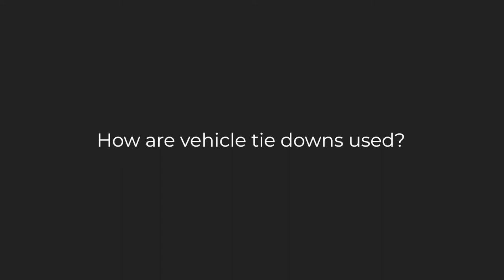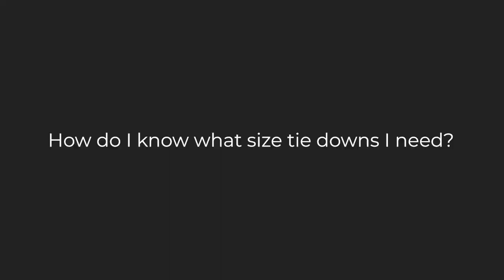VULCAN: Answering Your Most-Searched Questions About Car Tie Downs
Car Tie Down Q&A from VULCAN: Shop VULCAN at TrucknTow.com

What are vehicle tie downs?
Vehicle tie downs are devices that secure a car or truck to a trailer, roll back tow truck, railcar or other type of transporter. Vehicles tie downs hold the vehicle in place during the transportation process.

Do I need a special car trailer to haul or transport my car or truck?
No. While, there are specialized car hauler trailers like the commercial car haulers you see on the highway. These are normally specialized and require tie downs designed to fit specific needs. Universal straps and chains for these trailers are available. Just about any trailer with a minimum 6,000 pound capacity can be used to haul an automobile.

What are the different types of vehicle tie downs?
There are hundreds of products available for securing your car or truck for transport. They are mainly made from chain or strapping. It is important to consider the type of trailer you are using, the type of vehicle you are hauling/trailering when choosing a strap or chain device.

How are vehicle tie downs used?
Vehicle tie downs are used in several ways. The three main types of tie down system are designed to secure the vehicle using either the 1. frame of the vehicle, 2. the axle of a vehicle 3. Wheels and tires of the vehicle.

What is the difference between vehicle tie down chains and vehicle tie down straps?
Tie down chains are used exclusively for securing a vehicle by the frame. Custom chain assemblies on the market offer a wide variety of length and types of hooks to fit your vehicle. Unless your trailer is specifically equipped to handle chain tie downs, you will be better served by strap systems. Straps are more versatile for hauling. Strap systems are designed to secure by the axle or the wheels.

How much do vehicle tie down straps stretch?
Polyester straps do have some stretch factor when brand new. Normally after one or two proper uses, the stretch stays in the strap. It is important when using any strap assembly that you occasionally check your tension during transport.

How do you inspect a car tie down for damage?
Inspection of car tie downs is simple. Common sense prevails. First, if you have purchased a legitimate car tie down strap it should have safety and inspection information sewn on the tag. Some manufacturers throw generic safety tags on their straps. If the warning label isn’t specific to auto hauling, you may want to consider purchasing a more reputable car tie down brand. Follow the safety and inspection instructions. Examine the straps for tears, holes, and wear. The best rule, if it looks worn or torn, don’t use it. Always make sure your ratchet device operates properly and is not twisted or deformed in any way. Inspect every single time you use your straps or chains.

How do you prevent vehicle tie down straps from breaking?
When used properly and inspected as directed, vehicles tie downs should never fail. Tie Downs fail when over tensioned, wrapped or pulled over sharp corners, tensioned at a bad angle, improperly inspected, or overloaded based on proper load need calculations. Always secure a vehicle by four points using certified car tie down devices.

How do I know what size tie downs I need?
Most of the good car tie down systems fit a range of standard car and truck vehicles. Unless the vehicle you are hauling has abnormally large or small tires, is oversize or overweight (more than 9,000 pounds) or your trailer is significantly longer than your vehicle, any standard adjustable system should work. It is more important to consider the type of tie down and trailer than the size of the tie down.

How many straps does it take to secure a car?
Always secure any vehicle for transport by four points.